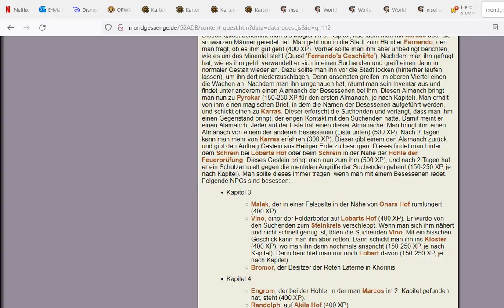LP Gothic 2 DNdR | Blutkelche Schnaubende Kreatur und Irrwege | Part 52 [SEMI BLIND]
jetzt werden noch Quests abgearbeitet bevor es zurück ins Minentaal geht.

ab jetzt wird es langsam "semi Blind" (siehe unten)

Nachdem Gothic 1 abgedreht ist geht es nahtlos mit Gothic 2 Die Nacht des Raben weiter.

wie üblich ohne Fails rauszuschneiden so das ihr euch dieses Casual LP ungeschnitten Genießen könnt.

Kleiner Spoiler

ab dem Zeitpunkt wo das Auge erhalten wird ist es für mich das erste mal das ich die Inhalte spiele ! (nennen wir es Semi Blind)
Früher ist beim Privat spielen immer der PC an dieser Stelle abgestürzt egal was ich probiert habe ^^

Benutzte Addons/Patches

Ab Part 7 (Über Spine instalierbar)
Ninja
(grund Tool für einige Pathes und Tools für sich allein keine Spieländerung)
OrderedLogs
(Questlog wird etwas Übersichtlicher)
RenderBarValues
(LP/MP anzeige wird zusätzlich Numerisch angezeigt und Max LP der NPC´s wird ersichtlich)
PickLockHelper
(Zeigt die erfolgreichen eingaben von Schlössern an und man erspaart sich lange ketten merken zu müssen)

Ab Part 21 (Über Forum/Link erhältlich)
Gothic II Addon Scriptpatch
(wegen Lares Bug)